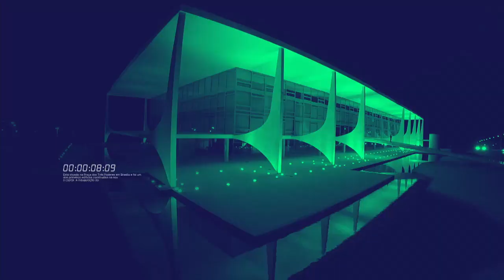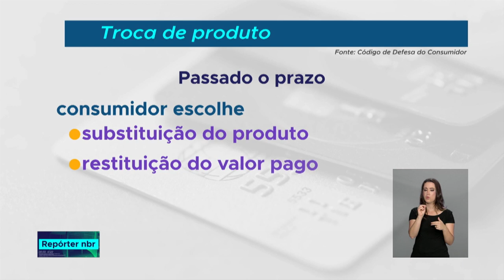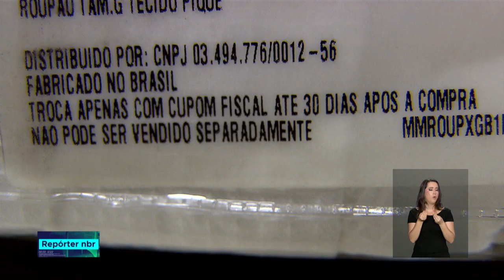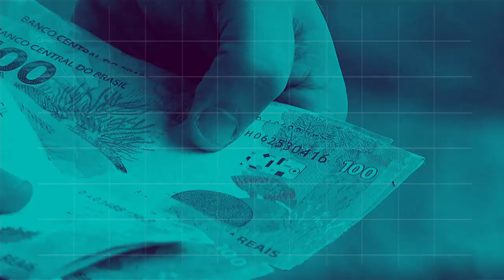Repórter NBR 16h - 27 de dezembro de 2018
O Balanço da Operação Rodovida aponta redução de mais de 13% nos acidentes nas estradas federais, no Natal deste ano. Do dia 21 a 25 de dezembro, mais de 155 mil pessoas foram abordadas. E mais, o jovem que completa 18 anos em 2019 deve fazer o Alistamento Militar a partir de 2 de janeiro. A inscrição vai até o último dia útil de junho e pode ser feita pelo site alistamento.eb.mil.br ou pessoalmente na Junta de Serviço Militar mais próxima.